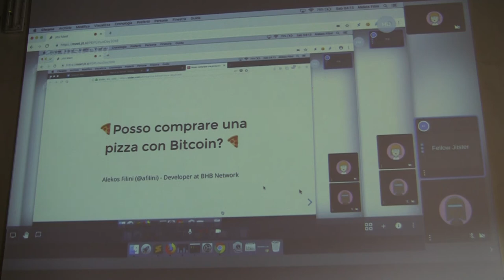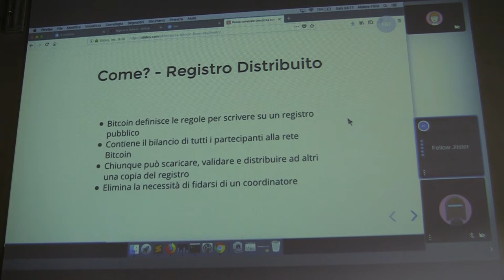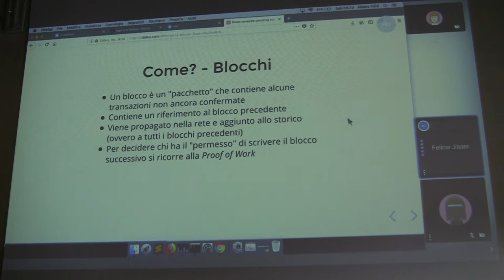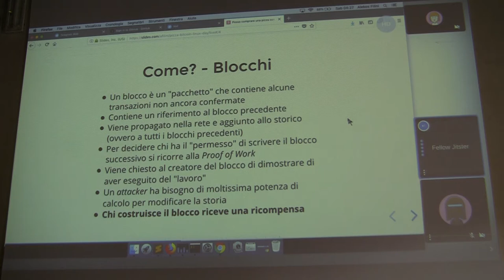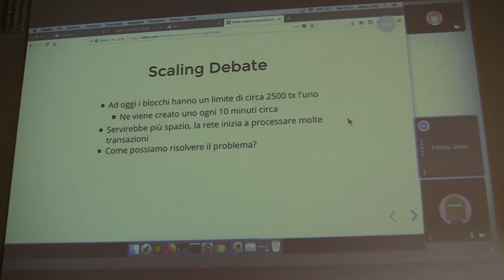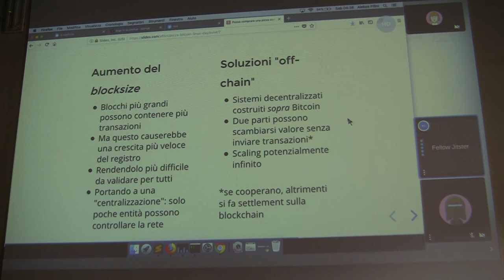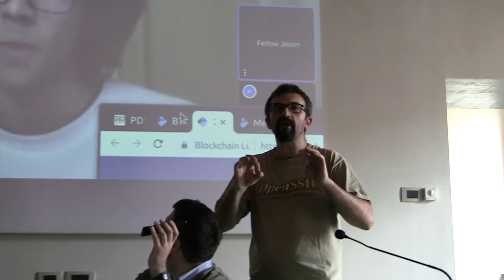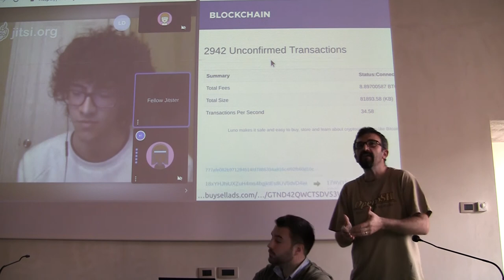Linux Day Fabriano 2018 - 6. Posso ordinare una pizza con i miei BitCoin? (Alekos Filini)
Programma Linux Day 2018 di Fabriano
Tema: World Wild Web
09:00 – Apertura dei lavori per il XVI Linux Day a Fabriano
09:15 – MakerSpace survivors from MakerFaire Rome (Francesco Coppola)
09:30 – La genesi del Far Far Web (Gabriele Burattini)
SPECIALE CRIPTOVALUTE
10:00 – Posso ordinare una pizza con i miei BitCoin? (Alekos Filini)
10:30 – L’ecosistema del FairCoin (Ivan Minutillo)
11:00 – BREAK
CLOUD E SICUREZZA
11:30 – Chi ti conosce meglio di tua mamma? Il cloud (Manfredi Mangano)
11:50 – Internet of Things (Riccardo Serafini)
12:15 – Error 404, security not found (Luca Ferroni)
12:40 – GDPR, questa sconosciuta (Michele Codoni)